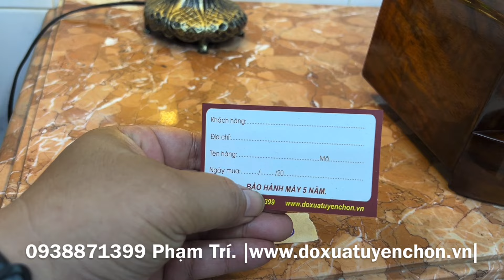"Đã chốt".Đánh giá chi tiết đồng hồ vai bò Girod 5 gong dáng lạ vân gỗ rất đẹp âm hay...VB114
"Vân gỗ quá đẹp..."
Giao lưu chiếc đồng hồ vai bò xưa xinh tươi (Mã: VB114)
* Hàng nhập nguyên bản tuyển_chọn, lành nguyên. Thương hiệu Girod . Made in France, còn rất đẹp sản xuất thập niên 40 50
* Cấu hình: chạy máy 3 lỗ, 5 búa, 5 gông đồng, chơi 1 bản nhạc Westminster truyền thống, điểm chuông 15', chạy tuần. Cơ chế quả lắc.
* Âm chuông to ngân vang rất hay.
* Ngoại hình: thiết kế hầm hố ốp vân gỗ gụ nhìn rất sang trọng cổ kính, kính mo, vành số nổi họ trò.
* Kích thước: Ngang 68cm, cao 22.5cm, sâu 18cm. Đk mặt số 16cm
* Thích hợp sưu tầm, trang trí cổ điển, làm quà biếu tặng...
* Đã làm những gì cần làm, đã test những gì cần test. Chỉ việc đem về tận hưởng
350/58 Lê Đức Thọ, F.6, Q.Gò Vấp, TP.HCM
* Hoặc call, inbox, viber, zalo: 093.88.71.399 Phạm Trí